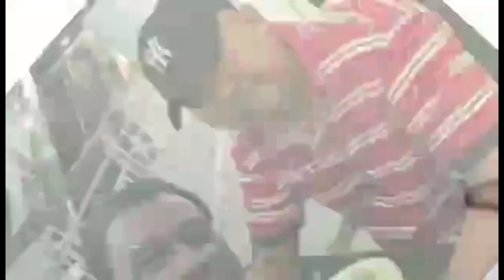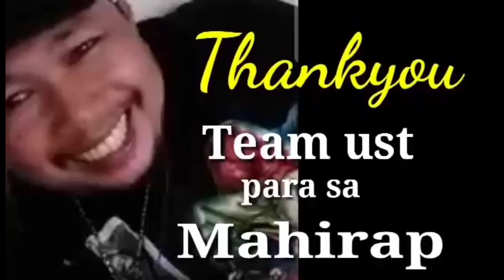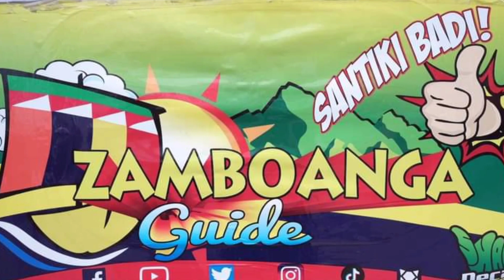thank you po sa inyong Lahat at thank you din sa unang cake secont cake thank you idol papa joey